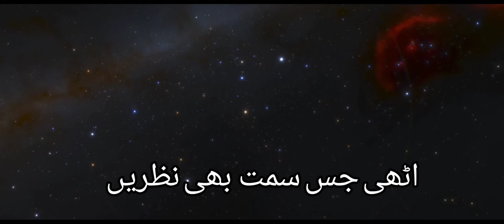Aesthetic Hymn 2 | Na Tha Kuch to Khuda to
Aesthetic Hymen 2